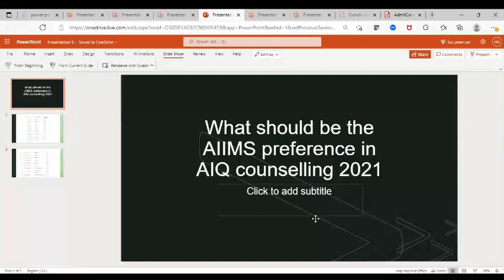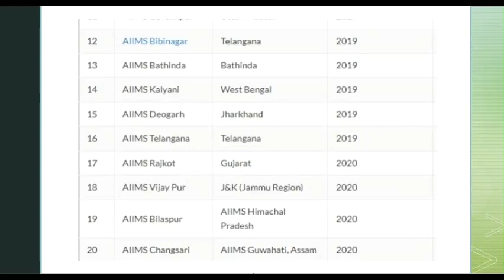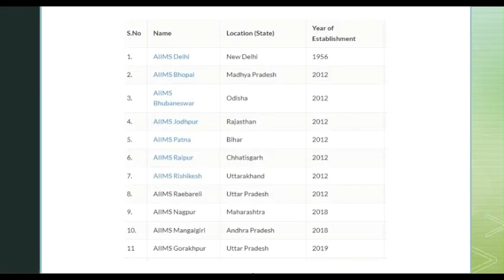AIIMS PREFERNCES FOR ALL INDIA COUNSELLING| NEET 2021